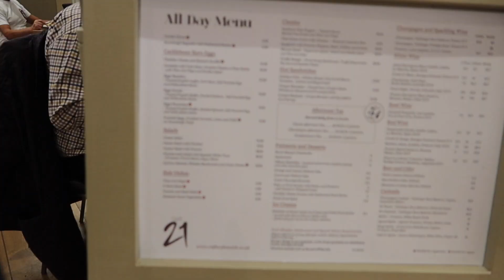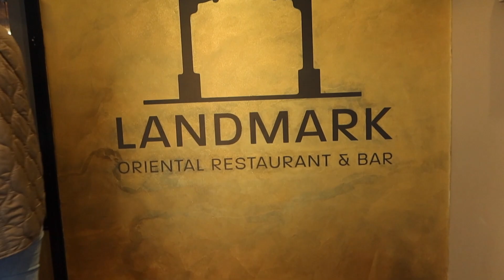UNBOXING NEW MAKEUP, PRIMARK SWIMWEAR & NEW HAIR - WEEKLY VLOG | PAIGE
A jam-packed vlog - unboxing new makeup including the Charlotte Tilbury airbrush bronzer, new Primark swimwear, and getting my hair done eventually!

Paige xox